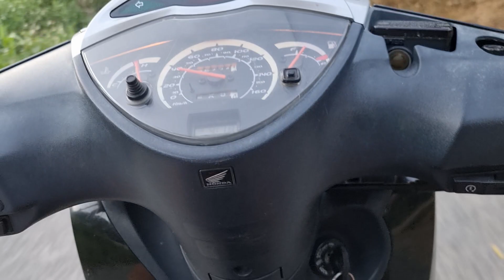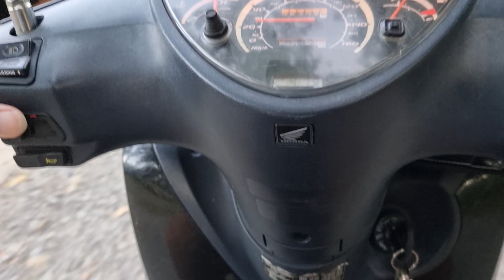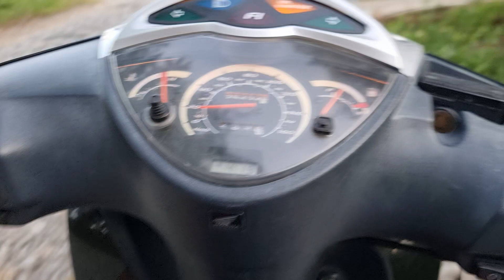Adventure Dates: Love Blossoming on New Horizons